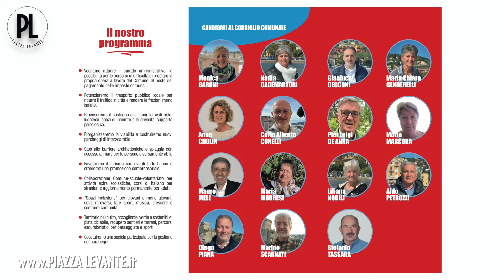Rapallo, elezioni amministrative, verso il voto dell'8 e 9 giugno. Cinque liste in campo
Rapallo, elezioni amministrative, verso il voto dell'8 e 9 giugno. Cinque liste in campo: “UDC Libertas” (candidato sindaco Marco Casella); "Noi per Ricci Sindaco” (candidata Elisabetta Ricci); “Scegliamo Rapallo” (candidato Francesco Angiolani); “Libera Rapallo” (candidato Andrea Carannante); “Progetto Rapallo 2024" (candidato Armando Ezio Capurro, non disponibile per l’intervista) - Giugno 2024